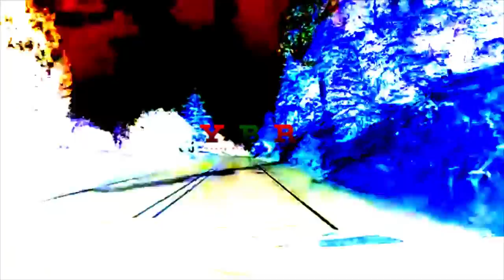Lil yerT - BS (prod. by YERT) [2020]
Follow me @the1lilyert